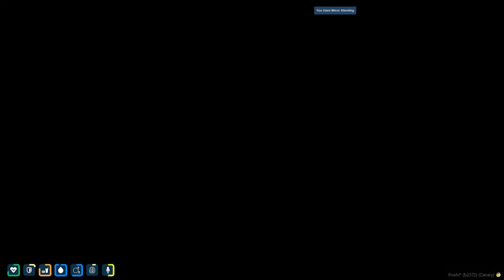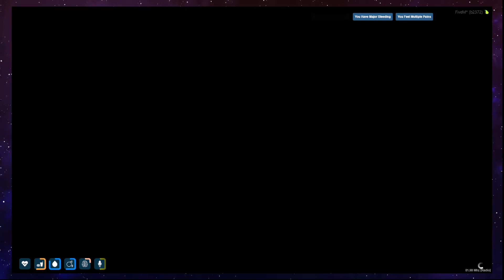Red's RAK Ep. 76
CityLife RP Clip Compilation